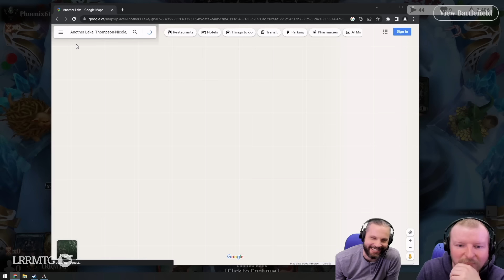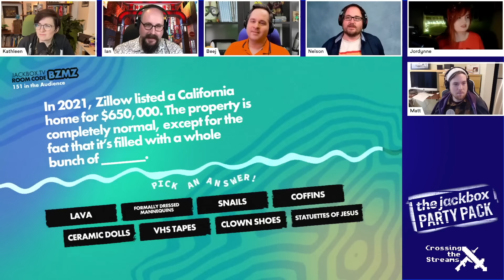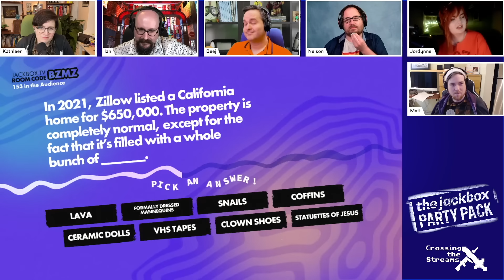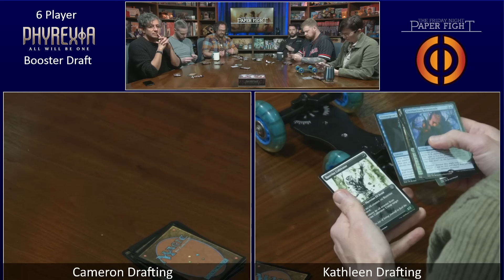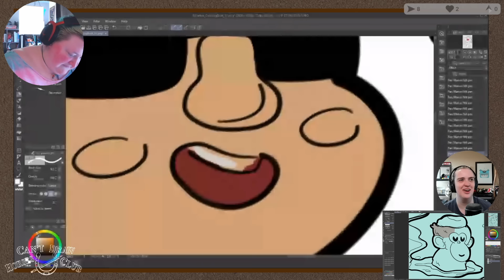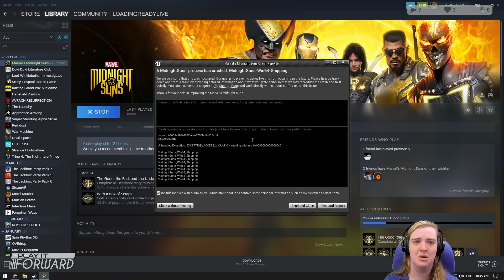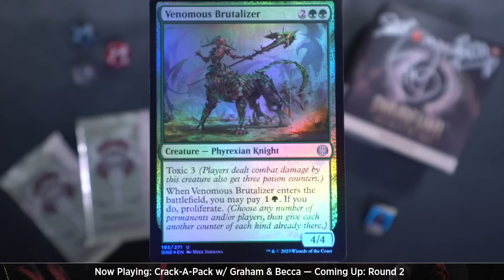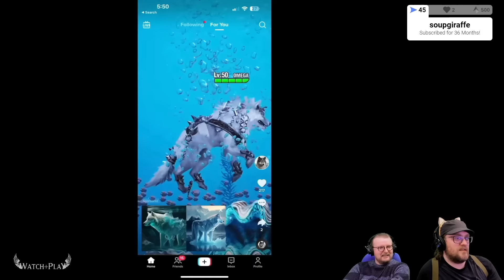LRR 2023 Year in Review - Stream Highlights